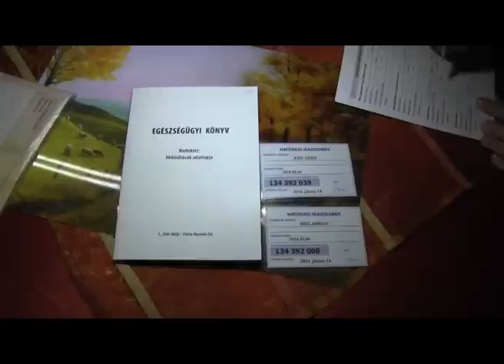A Kiss családot kerestük fel a napokban akiknél, fiú ikrek születtek